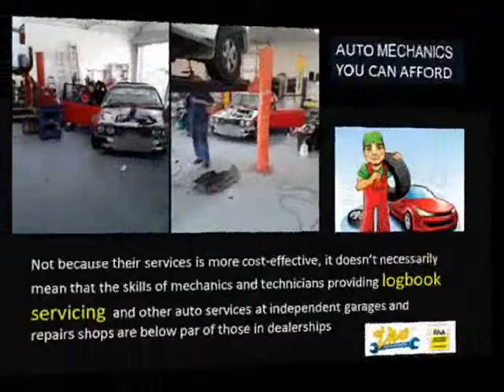Choosing An Independent Auto Repair shop than to a Dealership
If you’re looking to save more money, then you should definitely take your car to an independent repair shop or company. These folks offer logbook servicing, which allows you to keep your car in good condition without voiding its warranty